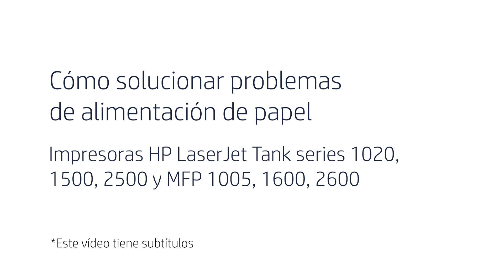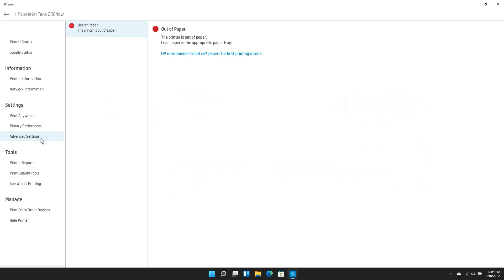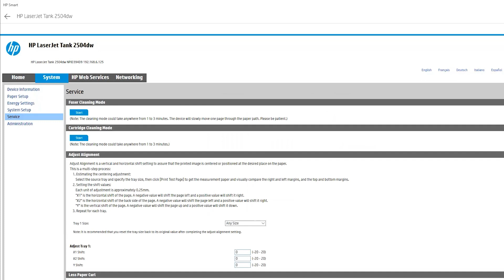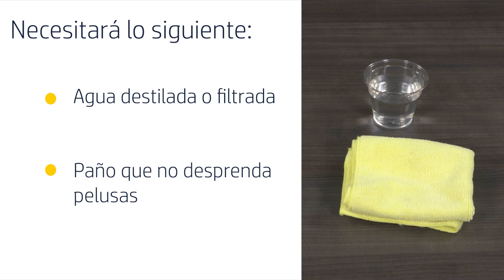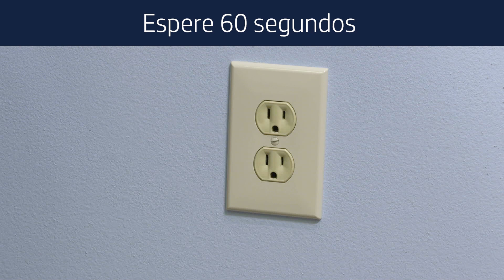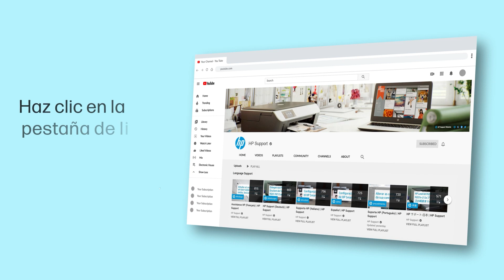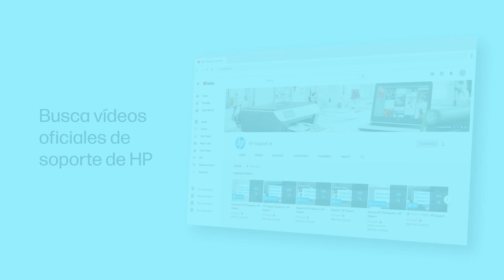Solucionar problemas con el papel | HP LJ Tank 1020, 1500, 2500, MFP 1005, 1600, 2600 | HP Support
Descubra cómo solucionar los problemas de alimentación de papel de las impresoras HP LaserJet Tank series 1020, 1500, 2500 y MFP 1005, 1600, 2600. Esto incluye la aparición del error “No hay papel” cuando la impresora sí que tiene papel.

Capítulos:
00:00 Introducción
00:54 Comprobación del papel de la impresora
01:29 Impresión de página de limpieza
02:54 Limpieza de rodillo de recogida
04:45 Reinicio de la impresora
05:15 Envío de la impresora al servicio técnico

Este vídeo es aplicable a los siguientes modelos:
HP LaserJet Tank 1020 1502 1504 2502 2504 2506 Printers
HP LaserJet Tank MFP 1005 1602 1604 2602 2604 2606 Printers